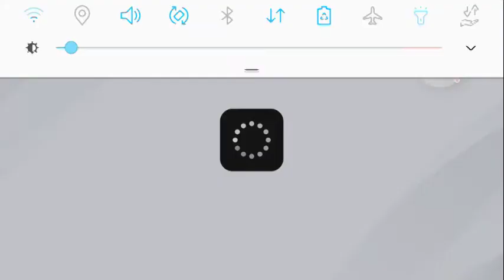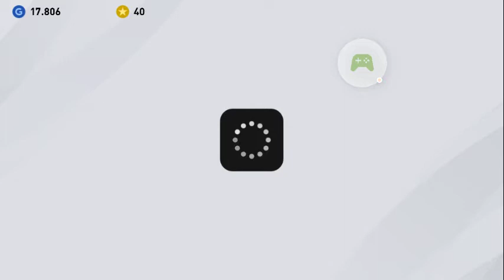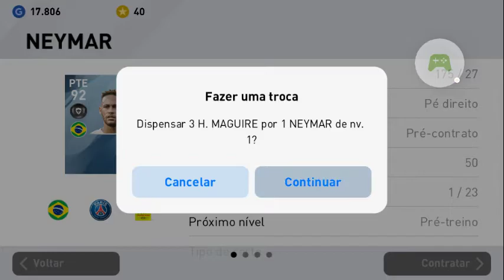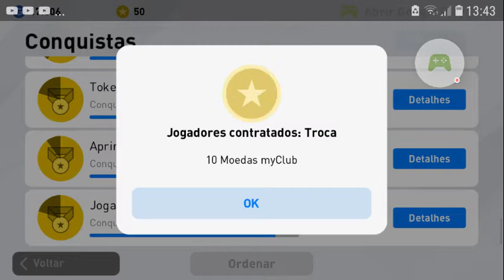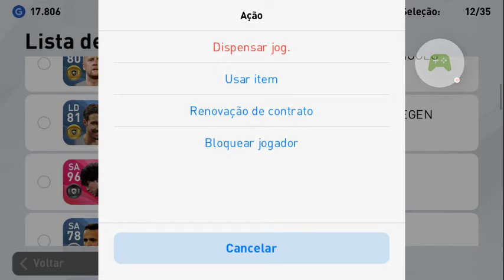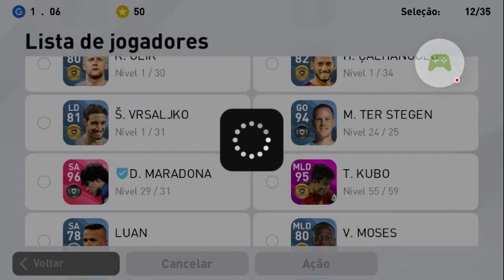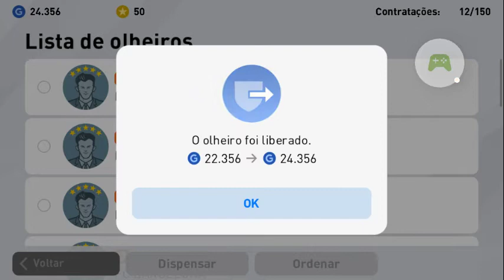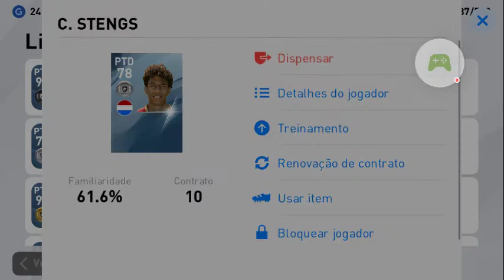Gameplay de pes 2020 mobile troquei 3 Maguire pelo neymar